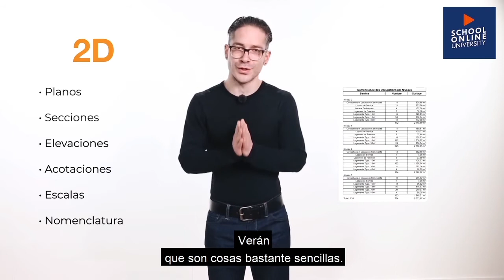Arquitectura de interiores - Curso en línea - School Online University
School Online University es una escuela de cursos en línea con diplomas reconocidos en el ámbito profesional. Nuestra solución digital e innovadora permite trabajar a distancia y a su propio ritmo, donde quiera y cuando quiera. Usted es el protagonista de su curso, usted decide.